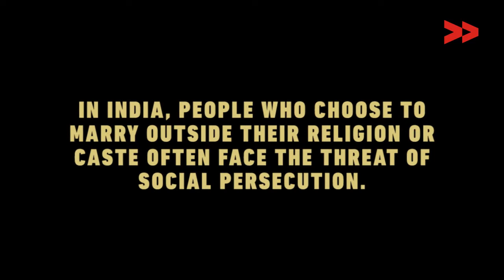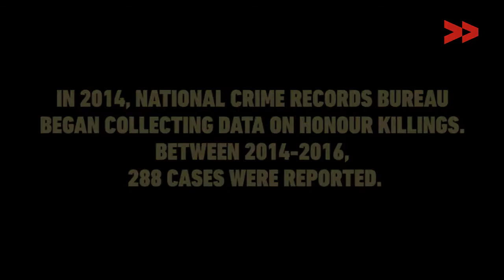Love in the Time of Fear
Reena reports from Rohtak, Haryana, for Video Volunteers.

At a time when lovers are threatened and killed for transcending the norms of caste, religion, class and gender, two couples from Haryana tell us about their beautiful stories.